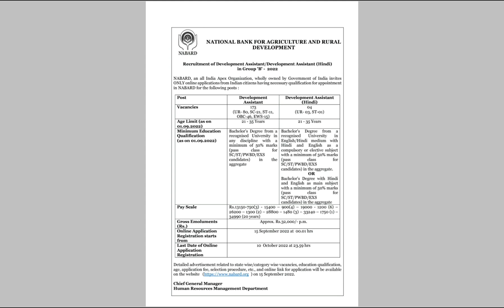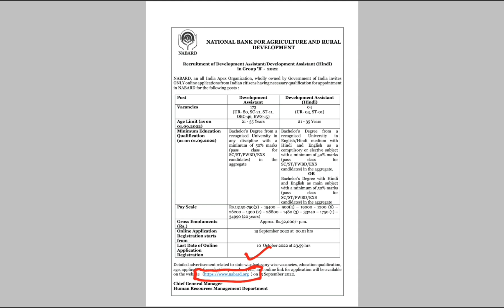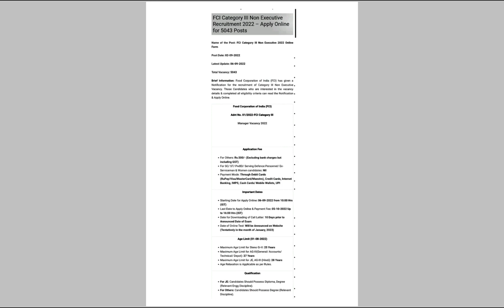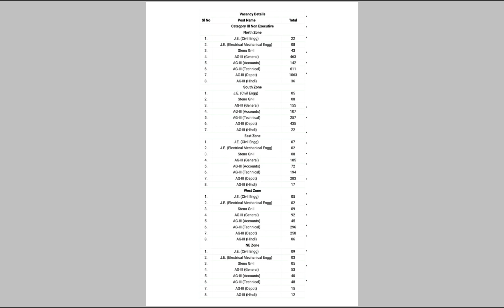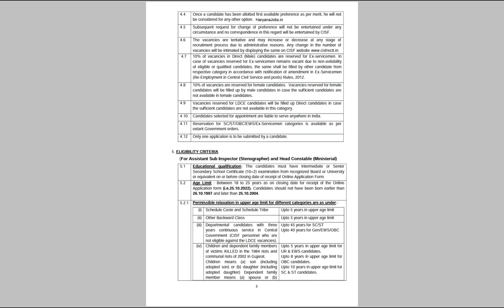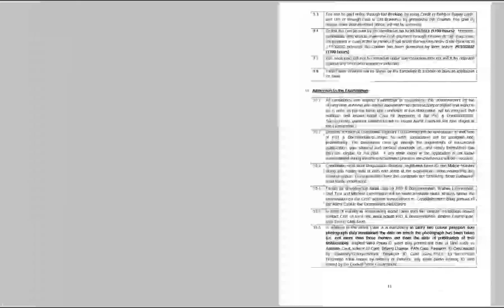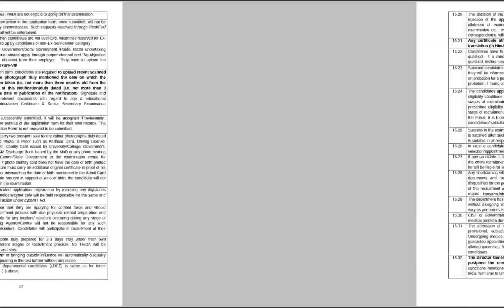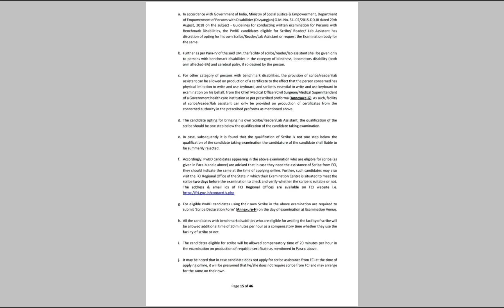4 NEW J&K JOB UPDATES FOR J&K STUDENTS . FCI, AOC, NABARD , CISF.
JKPSI COMPLETE COURSE ( VIDEOS, NOTES TESTS )

ALL JKSSB TESTS ( FAA, VLW, JKPSI, FSI, PATWARI, STOCK ASS. ETC)